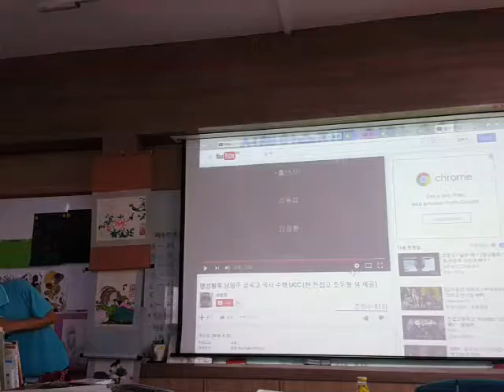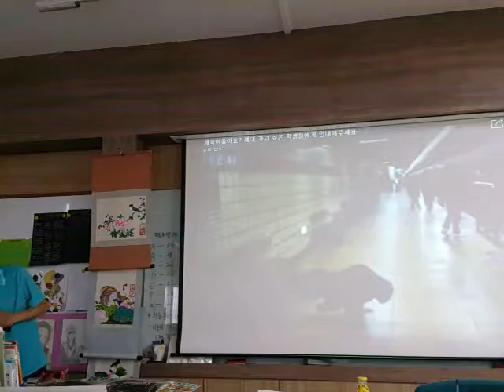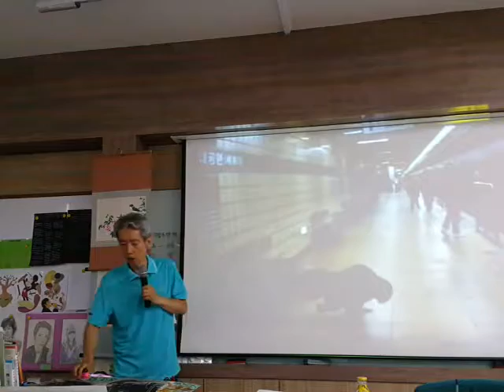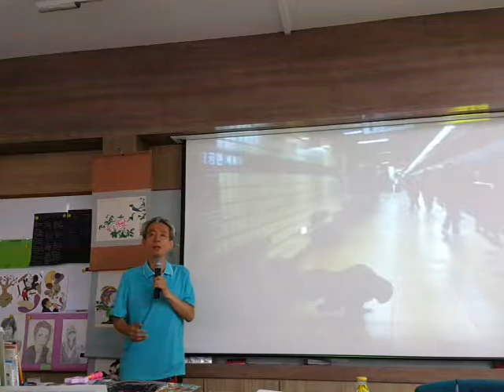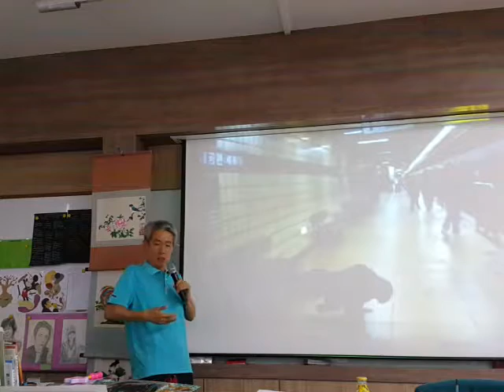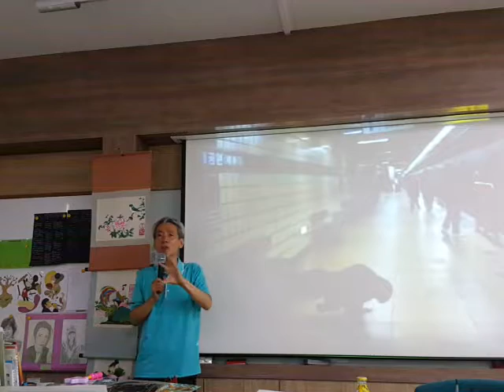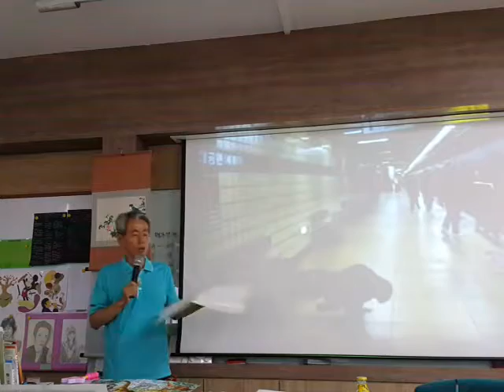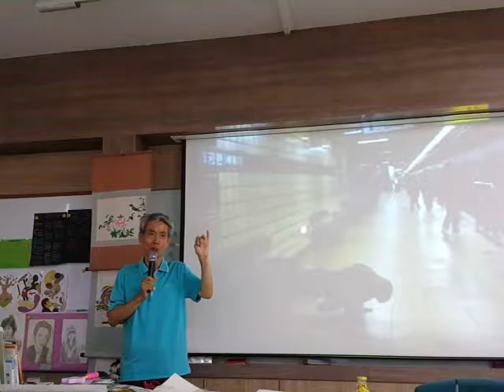학습무기력은 어떻게 극복되는가